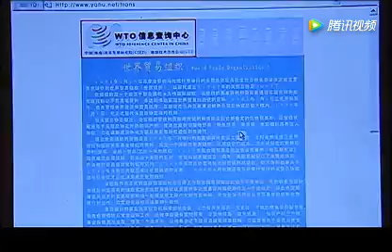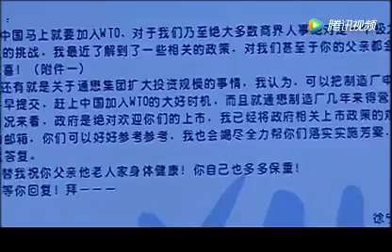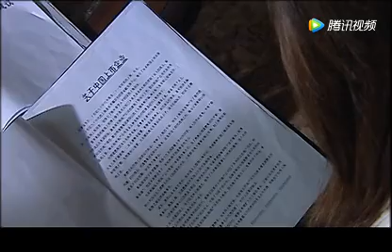【金融商战】大上海 24：林菲雁与萧静芸谈各自对徐宁的感情，她深深明白这段恋情不会开花结果，最后，菲雁黯然离开了上海，菲雁的不辞而别，令徐宁难过不已丨温兆伦、秦沛、陈德容、高曙光主演的商战剧